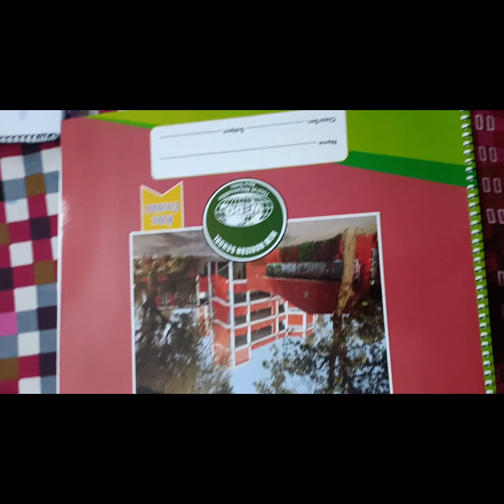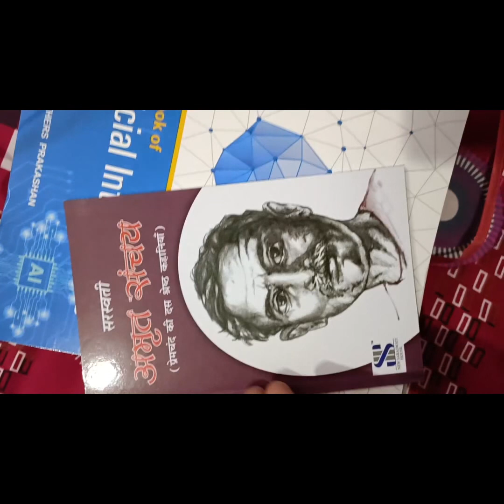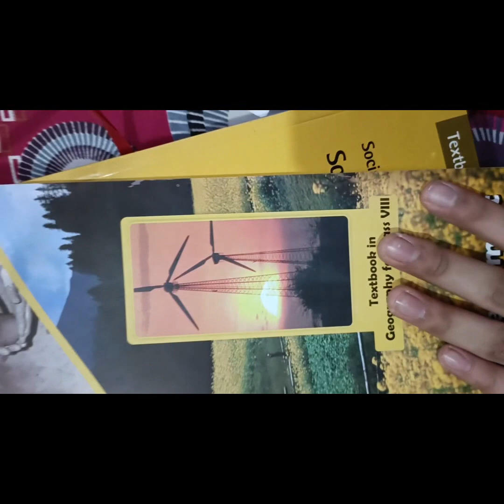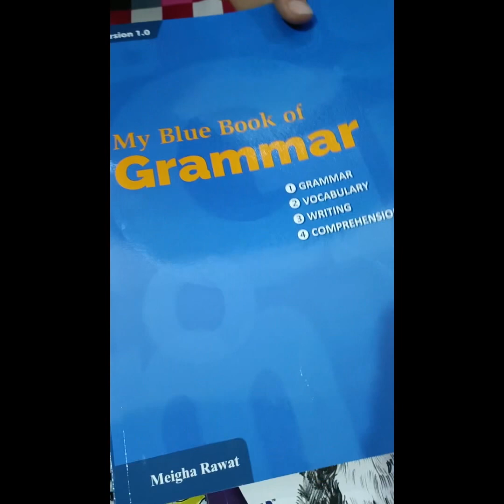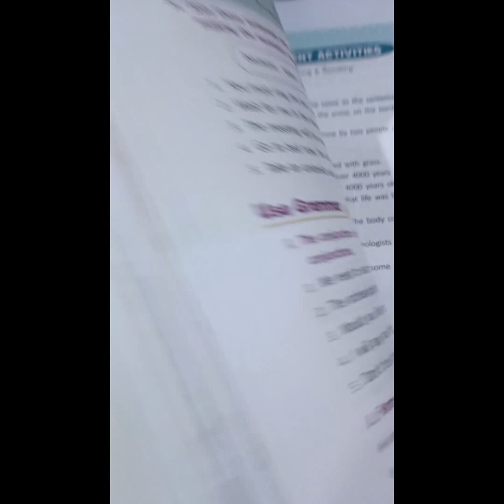RESULT A GAYA, EXCITED for New Course and next CLASS